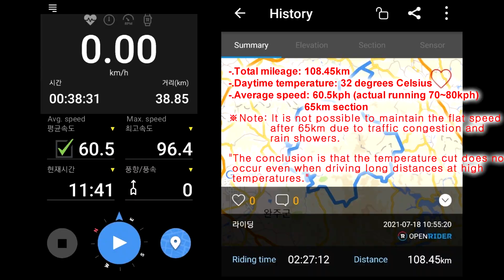🛴 "QUAD can only run with QUAD !" L=108km ⚡Part #1⚡14kw Electric hyper scooter /전동킥보드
[상세 스펙]
-.모델명: Hunter Quad
-.제조사: R7 Tech (Korea)
-.최대 출력: 14,000w
-.배터리: Samsung 50E / 72V 50Ah, 75Ah
-.모터: Quad core motor (네오디움 자석 폭 100mm 자체 개발)
-.휠: 모터 완전 분리형, 방열 타공 휠커버
-.컨트롤러 : 4ea * 45A
-.브레이크 시스템 : 유압 브레이크
-.서스펜션 : 유압+스프링 쇽 4ea
-.타이어: 13" 튜브리스 165mm 초광폭 (13"X6.5-6)
-.사이즈: H750~1350, W700, L1520mm, 68~73kg
-.Made in Korea

[Detailed Specifications]
- Model name: Hunter Quad
- Manufacturer: R7 Tech (Korea)
-.Maximum output: 14,000w
- Battery: Samsung 50E / 72 V 50 Ah, 75 Ah
-.Motor: Quad core motor (Neodium magnet width 100mm self-developed)
-.wheel: motor fully detachable, heat dissipation perforated wheel cover
-.Controller: 4 ea × 45A
-.Brake system: hydraulic brake
-.Suspension: Hydraulic+Spring Shock 4 ea
-.Tires: 13" tubeless 165 mm ultra-wide (13"X6.5-6)
-.Size: H750 to 1350, W700, L1520mm, 68 to 73 kg

[Detailed Specifications]
-.Nom du modèle : Hunter QUAD
-.Fabricant: R7 Tech (Corée)
-.Produit maximal : 14 000 w
- Batterie Samsung 50E / 72V 50Ah, 75Ah
-.Moteur: Quad Core motor (Neodium magnétique large de 100 mm)
-.Wheel : moteur complètement détachable, couverture de roue à perforation thermique
-.Contrôleur : 4ea * 45A
-.Système de freinage : frein hydraulique
-.Suspension : hydraulique + choc de ressort 4ea
-.Tires : 13" sans tube 165 mm super large (13"X6.5-6)
-.Taille : H750-1350, W700, L1520 mm, 68-73 kg